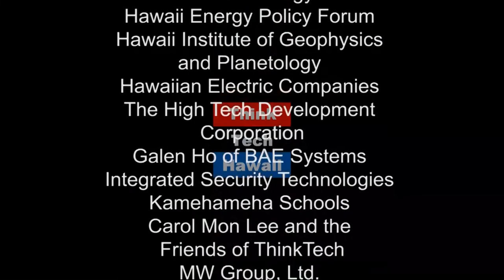President Trump Fires The Energy Man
On President Trump’s short stopover in Hawaii, he breaks out 30 minutes to discuss energy policy with Stan the Energy Man.  Stan gets to the heart of the Presidents energy agenda!